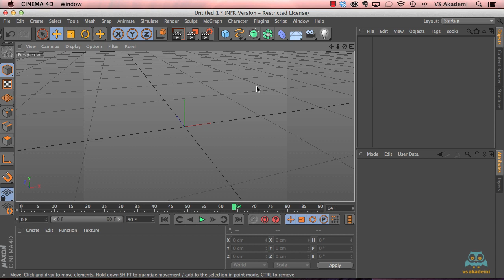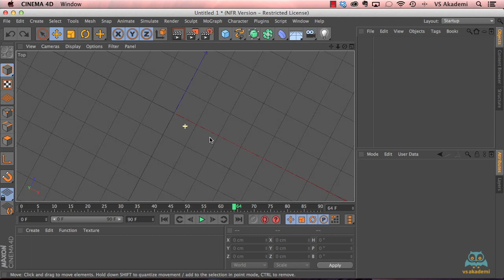05. Navigasyon İşlemleri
Cinema 4D kullanım sürecinizde yakınlaşma, döndürme gibi navigasyon işlemlerinin nasıl yapıldığını videmy.com eğitmenlerinden Kadir Bayar anlatıyor.